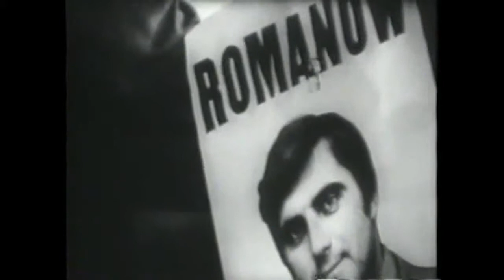Roy Romanow retirement documentary 2001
This is a documentary I wrote and produced in 2001 marking former Saskatchewan Premier Roy Romanow's retirement from politics